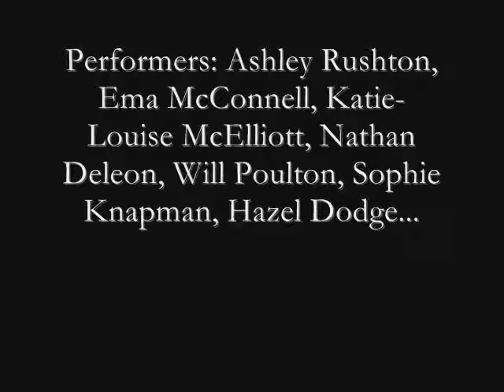Twisted Ballet.wmv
5Feat's performance of Twisted Ballet at the Yeovil College Dance Show 2010